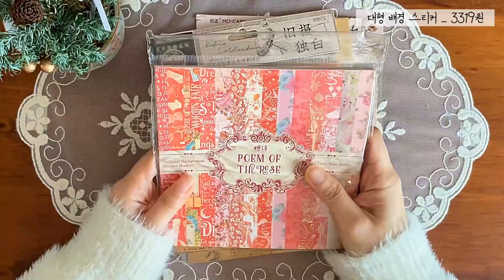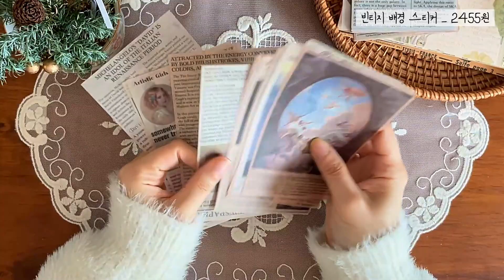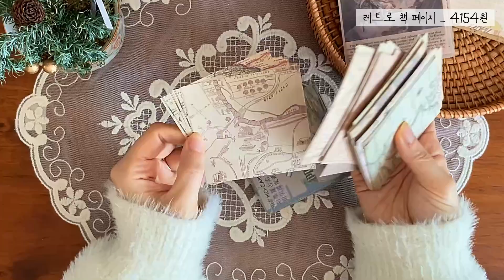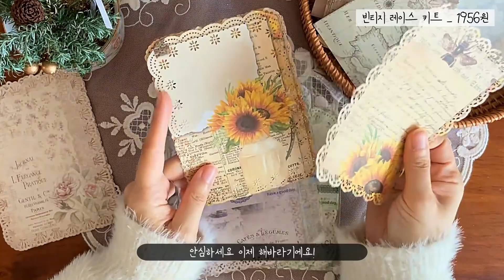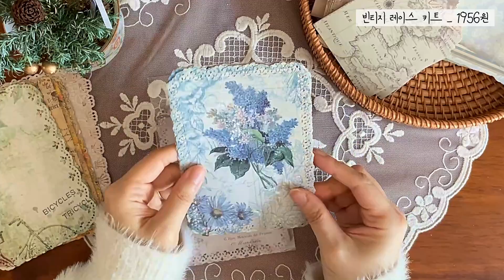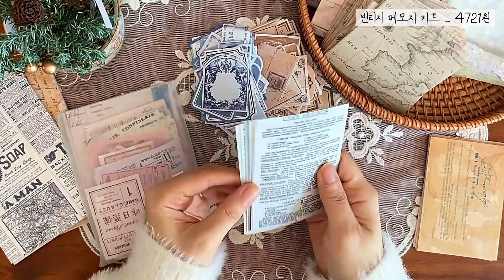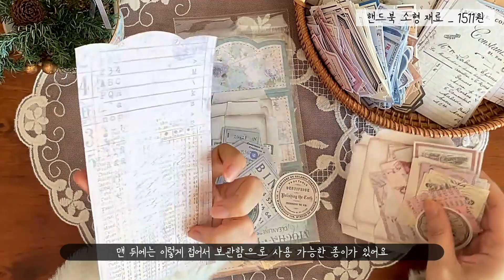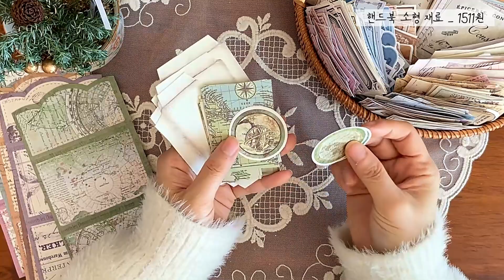💌 알리 익스프레스 하울 ㅣ 빈티지 다이어리 꾸미기 재료 ㅣ Haul ㅣ AliExpress ㅣ ASMR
조금씩 사 모은 재료들 하울 영상입니다 :)
천천히 하나씩 보여드리느라 영상이 좀 길지만
편안하고 재밌게 봐주세요! XD